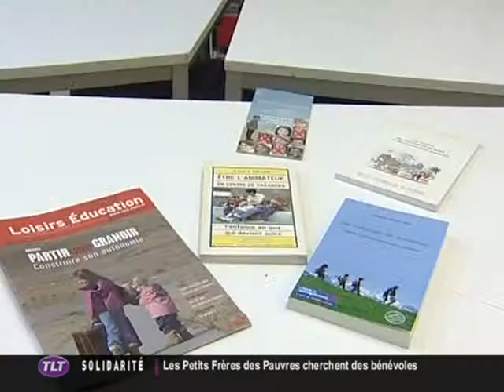Le statut des animateurs remis en question (Toulouse)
Sites webs/blogs, copiez cette vidéo avec le bouton "Intégrer" !
 Les animateurs de colonies de vacances doivent maintenant observer 11 heures de repos.